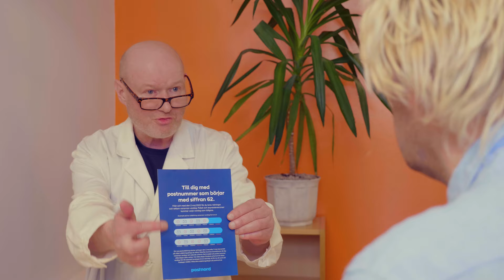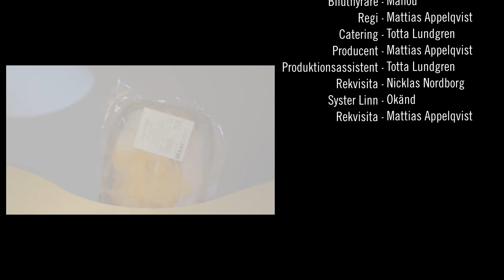Ny Gotländsk humorserie | Utan en röd tråd | Avsnitt 1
GuteSkoj är en ny gotländsk humorserie på Youtube!
Egenskrivna sketcher av och med Gotlänningar!

Medverkande:
Mattias Appelqvist
Nicklas Nordborg
Linn Abrahamsson
Totta Lundgren
Pontus Nordborg

Karaktärer:
Gunnar Jakobsson
Clemens
Tord
Syster Linn
Chefen
Marina Komtizaki
Berndt
Jonny
Karlsson